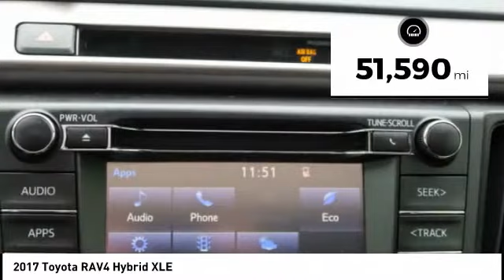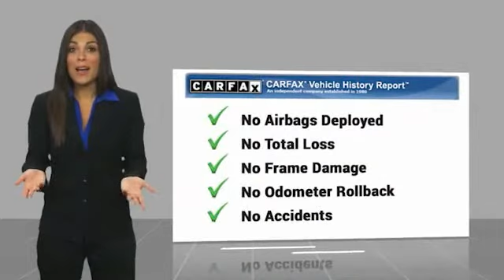2017 Toyota RAV4 Hybrid Hendersonville NC P10646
2017 Toyota RAV4 Hybrid XLE

1409 Spartanburg Hwy.

Gently used, one owner vehicle.